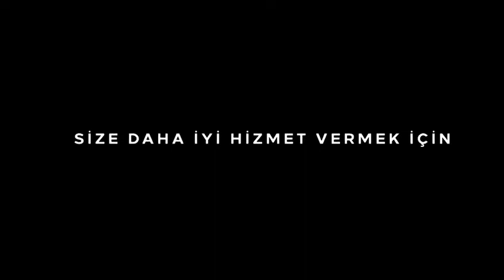Fitness Hilton İzmir Spor Merkezii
Sizleri Cook ozledik